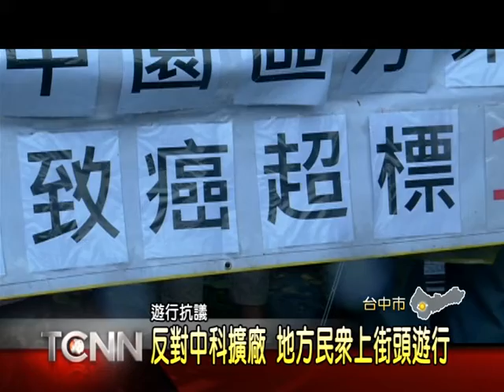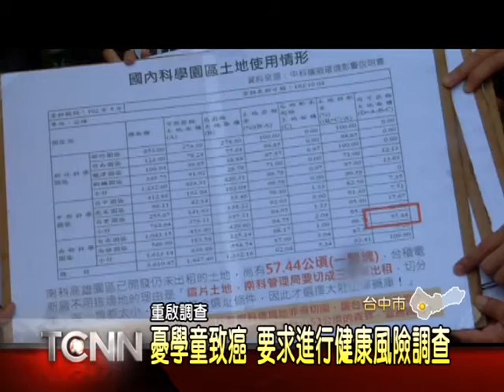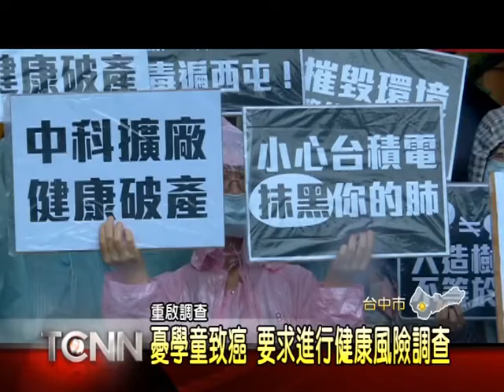大台中新聞-台中西屯反中科擴廠二次遊行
為了搶救大肚山的森林，環保團體組成反中科擴廠自救會，並在日前舉辦了第二次遊行，參與民眾高舉標語，並出示相關環境調查報告，指出中科附近的致癌風險全都超出容許值，與廠商所提供的資料有所差異。要求政府年底前進行中科台中園區的健康風險調查，同時也呼籲更多民眾站出來共同推動聯署，要求中科停止擴廠，保障居民的健康